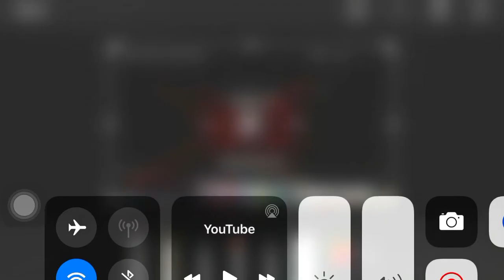I ANNOYED LOGO CHANNELS